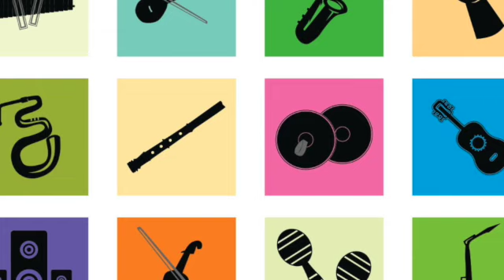VIOLONCELLE Margot - Cappricio Ottavo